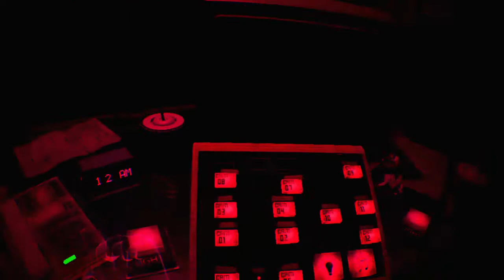My headset fell off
Kevin The Gamer KingYT Plush series